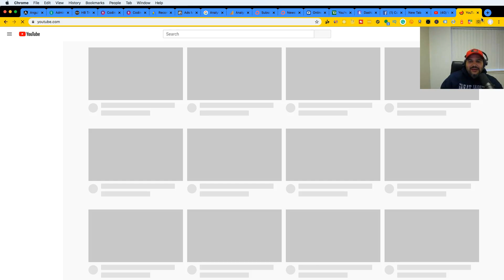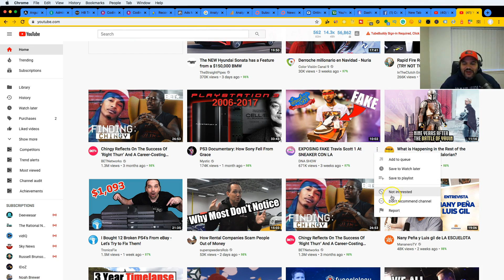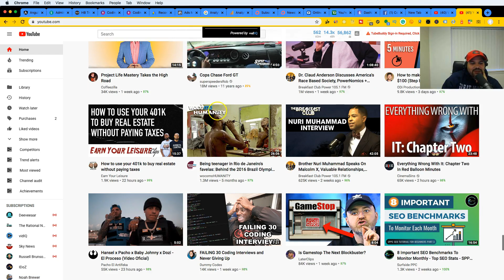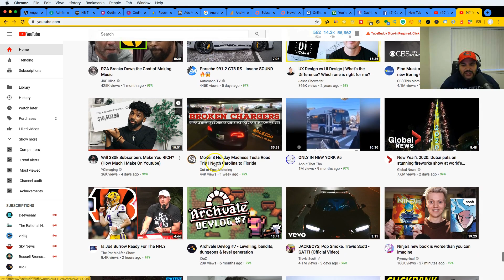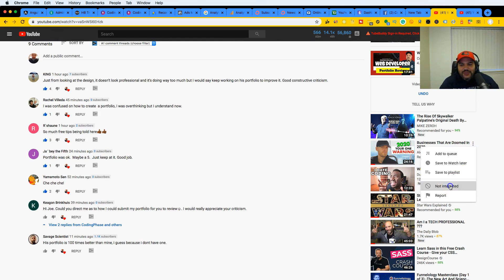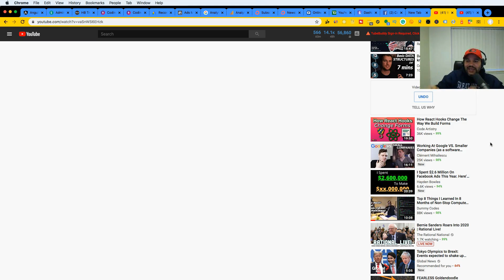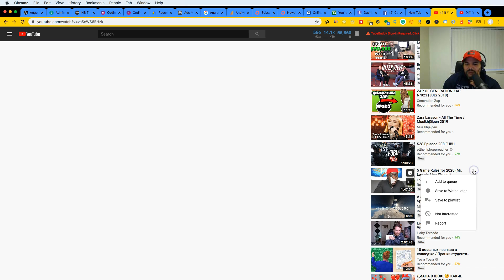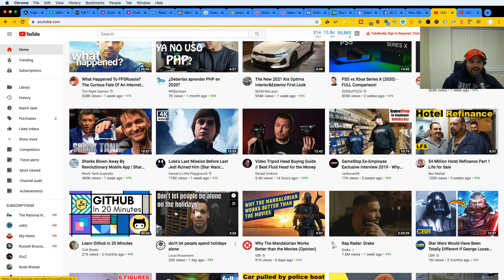How to Clean Up Your Youtube Feed For 2020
XMAS19 Get discount for christmas
Monthly Plan